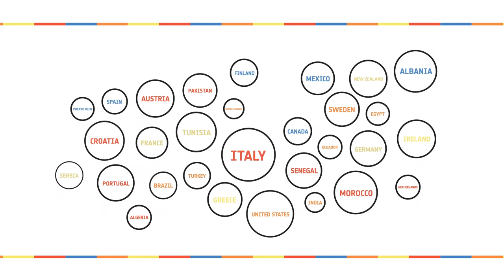Cosa è un Hackathon? Scoprilo alla Space Apps Challenge!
Cos'è un ‪#‎Hackathon‬? Un'esplosione? un pianeta sconosciuto? una chitarra?

... Per fortuna i nostri appassionati sanno benissimo cos'è: l'11 e 12 aprile torna l'Hackathon ‪#‎SpaceApps‬ Challenge. In Italia puoi partecipare a Roma e a Napoli. Iscritviti qui